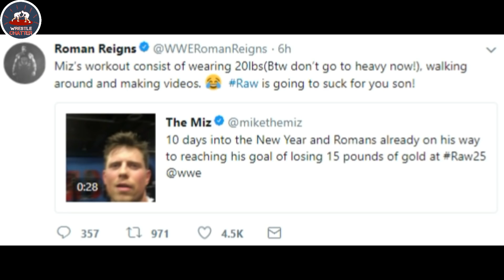Major Matches Confirmed ! Goldberg Big Update ! Roman Vs Miz On Fire Social Media ! Mixed Match Card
1)Goldberg is Going to Headline WWE Hall Of Fame 2018
2)Roman Reigns Vs Brock Lesnar At Wrestlemania 34 Universal championship
3)The Undertaker Vs John Cena At Wrestlemania
4)Roman Reigns Vs The Miz Raw 25th Anniversary For IC Championship
5)WWE Mixed Match Challenge Match Cards
6)Goldberg Induct For Hall Of Fame 2018